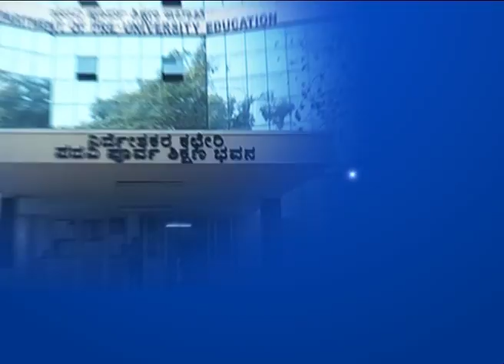Karnataka PU Results - Part 1 | ಸಾರ್ಥಕವಾಯಿತು ಶ್ರಮ, ಇನ್ನು ಸಂಭ್ರಮ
KarnatakThe II Pre-University Examination Results Was Declared  Karnataka Girls Have Outdone Boys Once Again With 67.11 % Pass Percentage, Where As Boys Have Scored 52.30 % .After Declaration Of The PUC Results, Supplementary Exams Will Be Held In The Month Of May 2018
a PU Results - Part 1

ಸಾರ್ಥಕವಾಯಿತು ಶ್ರಮ,  ಇನ್ನು ಸಂಭ್ರಮ